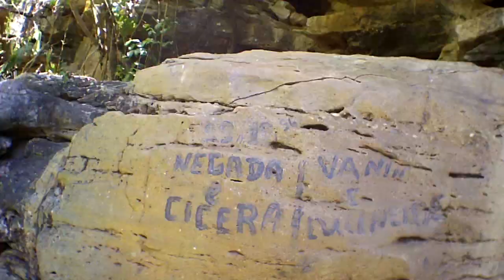O poço do dinheiro no Nazaré em Milagres Ceará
POÇO DO DINHEIRO EM MILAGRES-CE